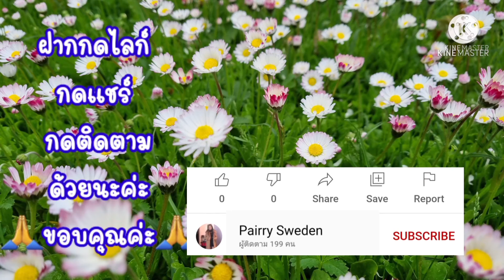ผัดวุ้นเส้นไข่ หน่อไม้ เต้าหู้ปลา ทำแบบง่ายๆแต่อร่อยเวอร์